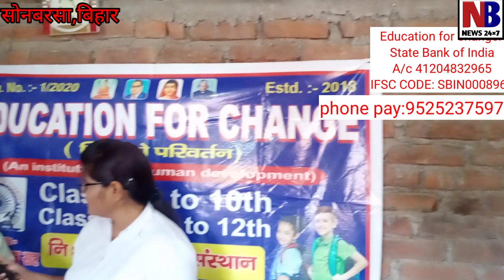बिहार के स्कूल क्यों पढ़ा रहे हैं बाबा साहब अम्बेडकर को ? कौन सी ताकत है इन स्कूलों के पीछे?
Or open Meet and enter this code: tgx-kbfd-bih

सुबह 5:25 बजे विपासना एवं धम्म चर्चा के लिए जुड़ें।

किसी व्यक्ति, या संगठन पर अहसान के लिए नही बल्कि स्वयं अनुभव कर स्वयं के कल्याण के लिए जुड़ें। फायदे की 100 % गारंटी। नुकसान न होने की भी 100% गारंटी है।
बाबा साहब अम्बेडकर ने समाज को धम्म की दवा 100% गारंटी के साथ दी थी, समाज अभी भी रोग ग्रस्त है। कारण क्या है? क्या बाबा साहब की दवाई में खोट है? या दवा खाने वाले ने दवा खाई ही नही? बाबा साहब को समाज की दशा देखकर बहुत दुख होता है, वे क्या करें? क्या वे सुबह आकार आपको उठाने की भी ड्यूटी निभाएं? क्या हमें थोड़ी भी शर्म आती है? यदि आती है तो हर संभव प्रयास कीजिए इस दवा को आजमाने का। कहीं आपकी पीढ़ियां इससे इतनी दूर न हो जाएं कि वे आपके घर में आपकी रखी दवाई को ढूंढ ही न पाएं।

हर रोज सीधे लिंक पाने के लिए आप इस लिंक के जरिए सीधे व्हाट्सएप ग्रुप में जुड़ सकते है -

Telegram से भी जुड़ सकते हैं